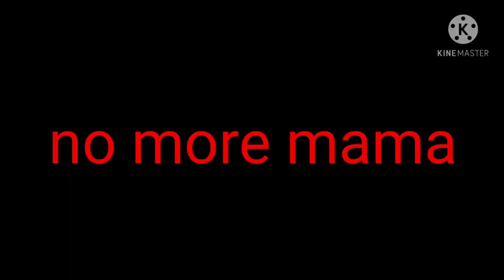don't tattle on me. glmv.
don't tattle on me
fandroid, and calub hyles.

this video took almost 2 hours to make, I hope you enjoy my hard work.😊